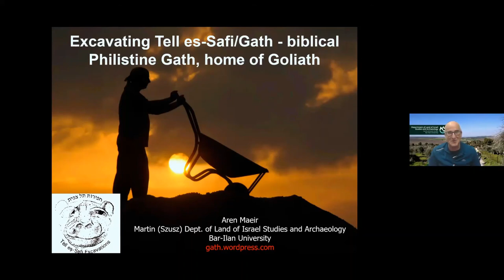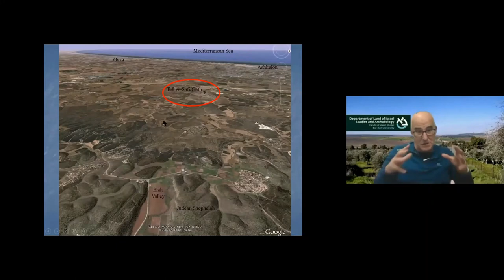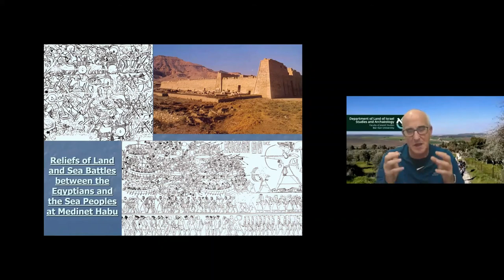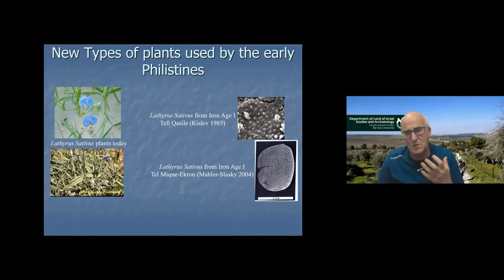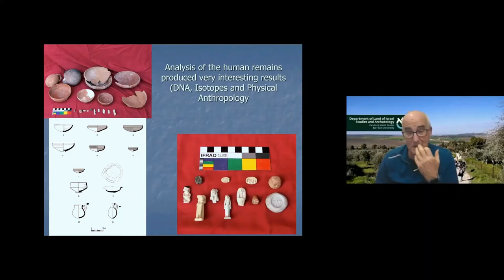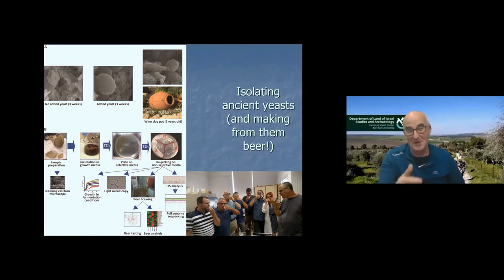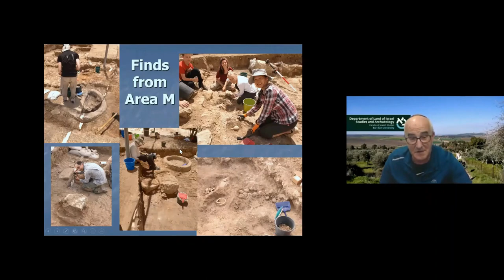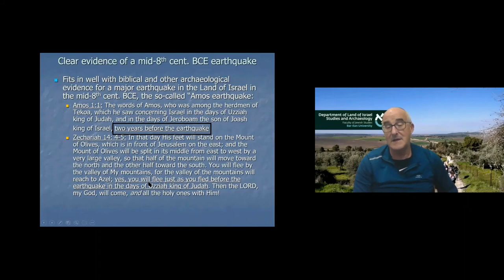Prof. Aren Maeir – Excavating Tell es-Safi/Gath: Biblical Philistine, home of Goliath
Biblical Gath of the Philistines, the hometown of the legendary Goliath according to the Bible, is located at the site of Tell es-Safi.  Excavations have revealed exciting and fascinating finds about this city and the Philistines, including the world's earliest known siege system, an inscription mentioning names similar to Goliath, Philistine temples, and much more.  Prof. Aren Maeir is director of the excavations and will talk about the Philistines, their relations with the Israelites, and show the fascinating finds and groundbreaking methods used to uncover them.